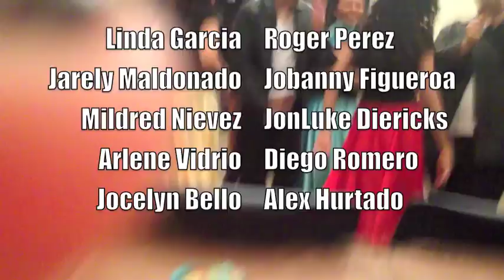Rock and Roll Remix Dance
With lots of love we performed a surprise dance for Hector & Teddi's bridal shower !